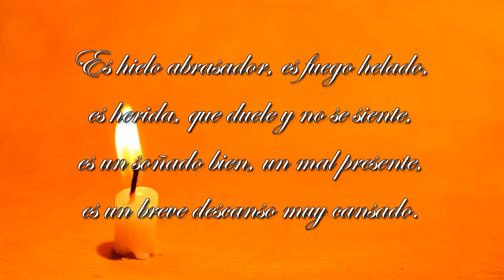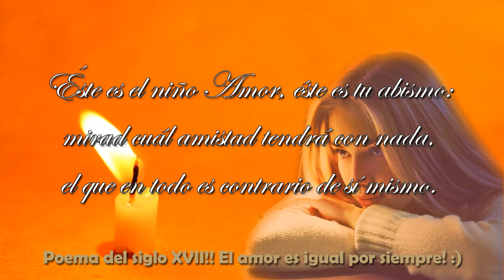DEFINIENDO EL AMOR - Francisco de Quevedo - SIGLO XVII - Voz FENETÉ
Definiendo el amor – Francisco de Quevedo
Es hielo abrasador, es fuego helado,
es herida, que duele y no se siente,
es un soñado bien, un mal presente,
es un breve descanso muy cansado.
Es un descuido, que nos da cuidado,
un cobarde, con nombre de valiente,
un andar solitario entre la gente,
un amar solamente ser amado.
Es una libertad encarcelada,
que dura hasta el postrero paroxismo,
enfermedad que crece si es curada.
Éste es el niño Amor, éste es tu abismo:
mirad cuál amistad tendrá con nada,
el que en todo es contrario de sí mismo.